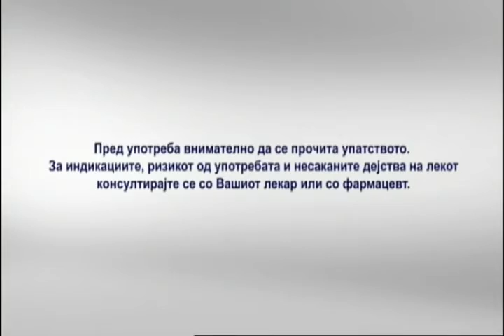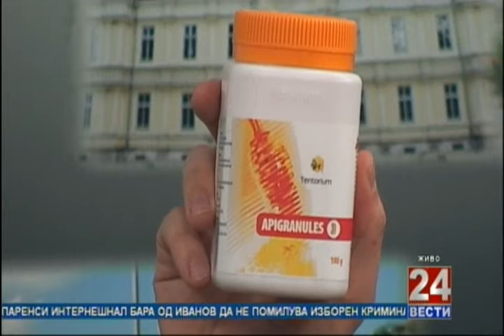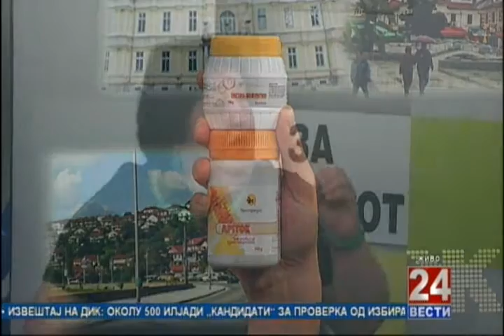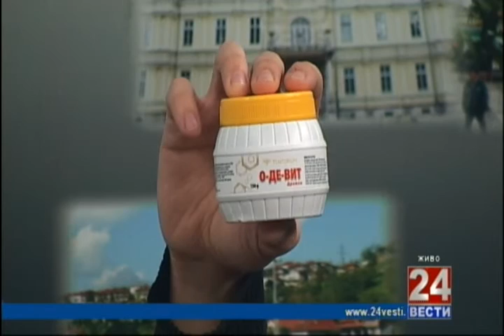24 За животот 17 03 2016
Тема: Употреба на „Тенториум“ производите при кожни болести
Гости: д-р Анкица Росоклија - м-р сци. по медицинска биохемија и авторка  д-р Боне Стеваноски - психијатар „Тенториум“ Македонија